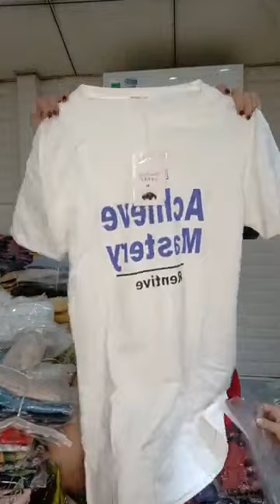Bin Gà Vlog \\ XÃ LẺ CUỐI THÁNG 😍😍😍 ｜ By Tổng Kho Thời Trang Quảng Châu Video live 17/05/2023